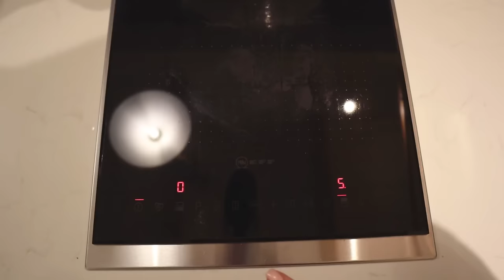A Heart to Heart About Life Right Now, Winter Soup & Spring Prep Gardening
For Alex's cake I followed this recipe (1.5x the ingredients in two 8x8 inch cake tins, removing the lemon zest and repacing with 1 tsp of vanilla extract. Use the same amount of butter cream as the recipe, remove the lemon juice and zest and replace with 1 tsp of vanilla extract)

chapters:
00:00 Saturday morning
04:46 Alex's birthday cake
08:20 Daffodil season in Cornwall
09:50 Daily time in the garden
10:53 Mushrooms on toast
11:48 Gardening and car cleaning
13:36 Cake break with a book
16:57 Sunday veg soup making
19:02 Monday morning heart to heart
28:52 Natural Store food haul
32:32 Making curry for dinner